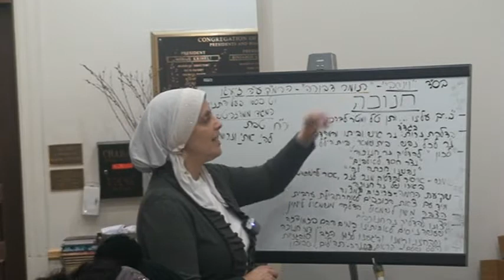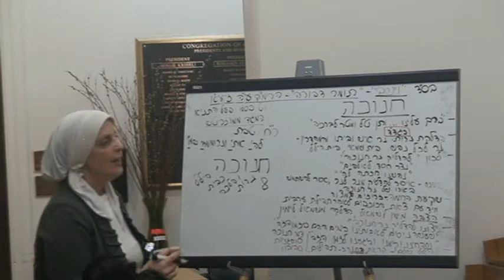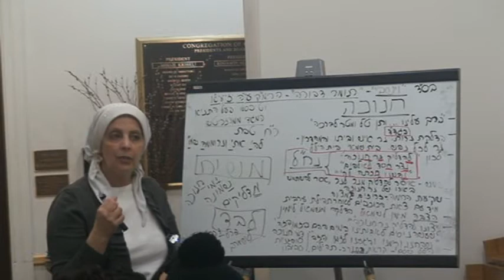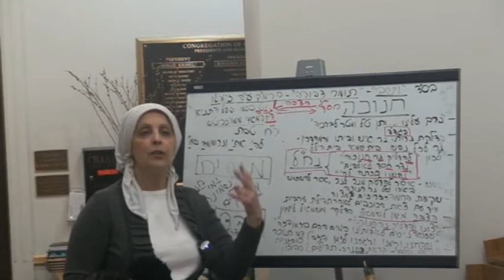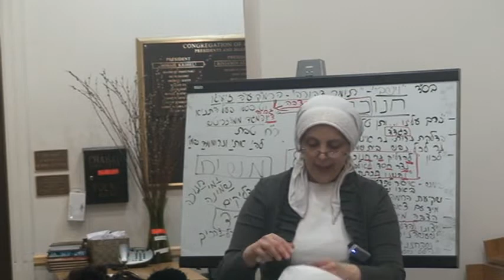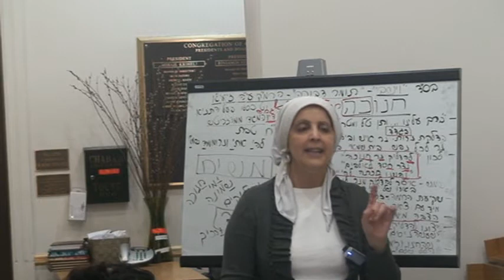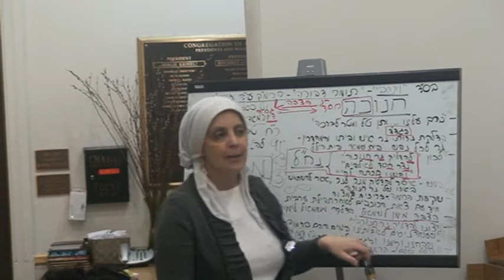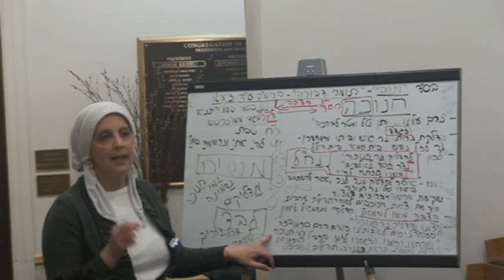Laws Of Chanukah and Customs 11/30/2015